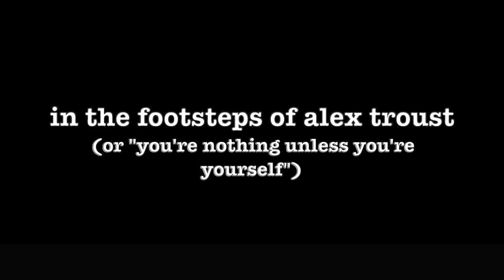[0299] IN THE FOOTSTEPS OF ALEX TROUST [poems poetry thepoetBAC arsgratiaartis]